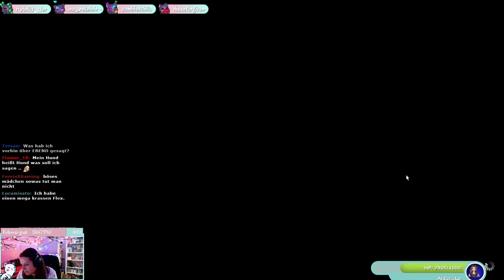Ab auf den Friedhof - Final Fantasy 14 - A Realm Reborn - Part 023 - GERMAN